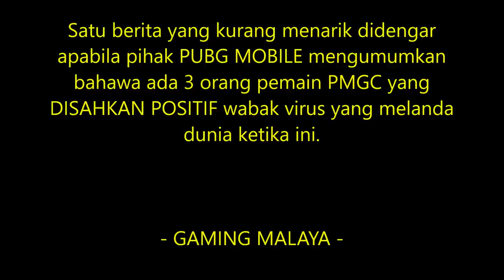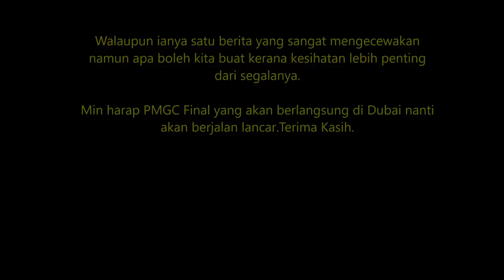TIADA COCA COLA ARENA - PEMAIN PMGC HANYA AKAN BERMAIN DI BILIK HOTEL MASING MASING ?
Satu berita yang kurang menarik didengar apabila pihak PUBG MOBILE mengumumkan bahawa ada 3 orang pemain PMGC yang DISAHKAN POSITIF wabak virus yang melanda dunia ketika ini.